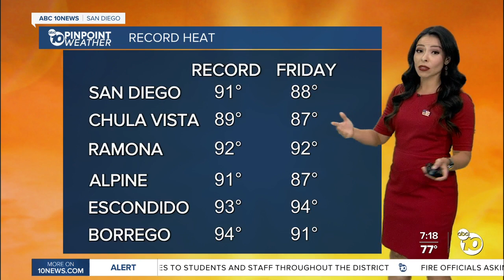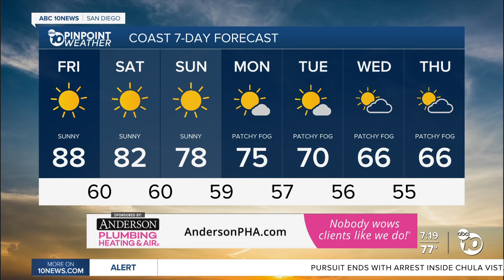ABC 10News PinPoint Weather With Meteorologist Angelica Campos